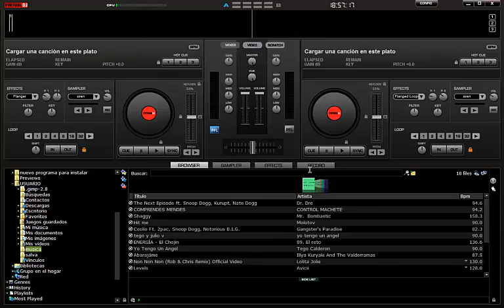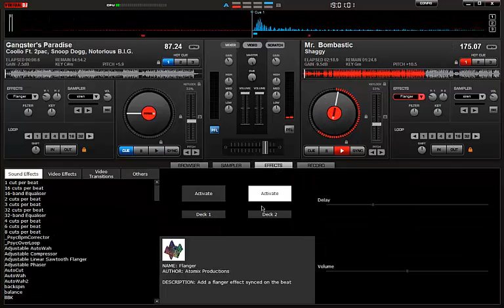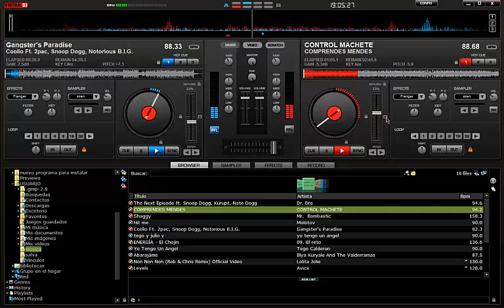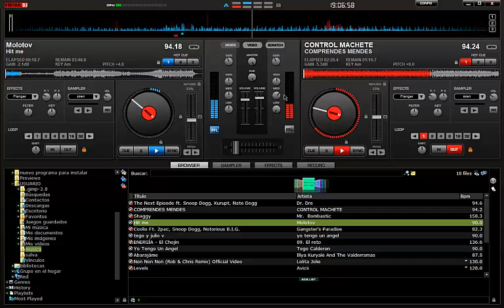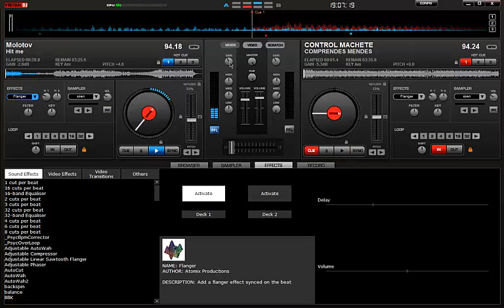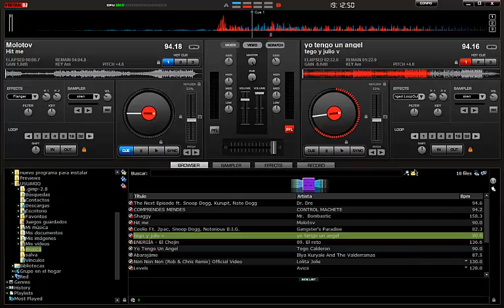Hip Hop Mix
mezcla en directo Hip Hop Dj JEFY

Si eres dj o te interesa el tema encontraras algunos efectos, sampler, pistas o cuñas

nota: después de dar clic en el enlace espera 5 segundos y de clic para saltar el anuncio. Te envía directo a la página que buscas.